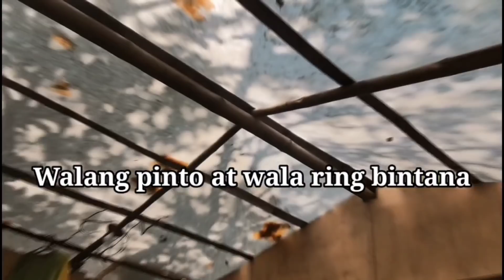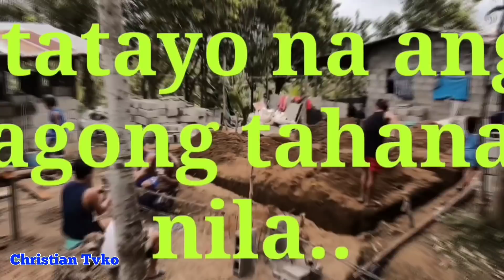PART 34 INIWAN KAMI NG ASAWA KO NA PARANG PUSA AT HINDI NA BINALIKAN PA-Tatay Rodulfo